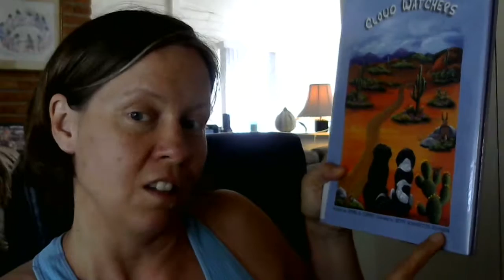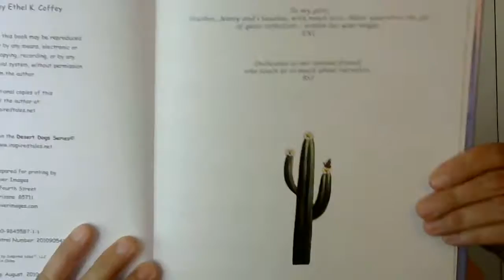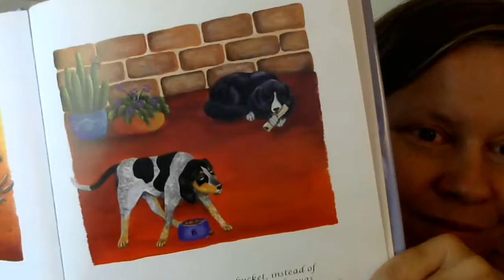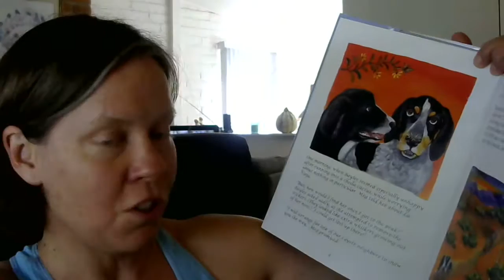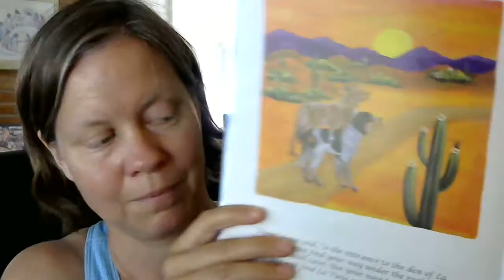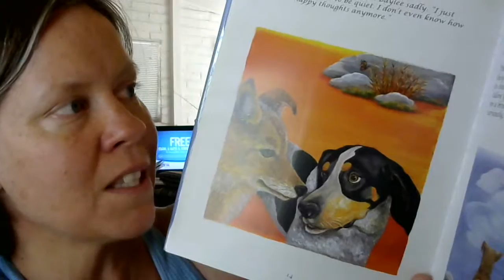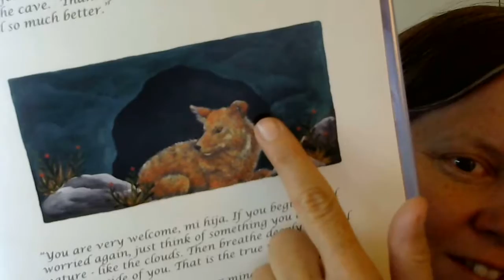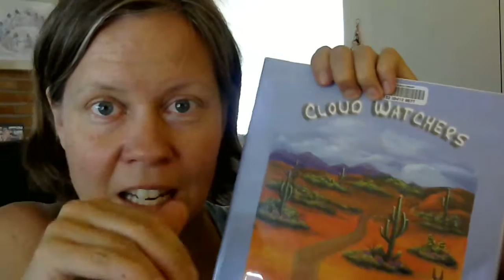An Aunt Sarah Reading: Cloud Watchers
A Reading with Aunt Sarah: Cloud Watchers

By Ethel K. Coffey & illustrations by Betty Schweitzer-Johnson